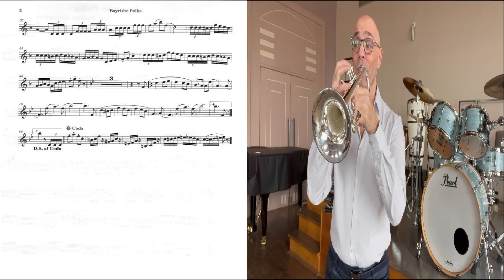Bayrische Polka " Cover Trompette "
Mon Ami Roland Andres adorait interpréter cette polka, nous l'avons joué ensemble des milliers de fois.
Pour toi mon Ami, je l'interprète une dernière fois.

Bonne écoute